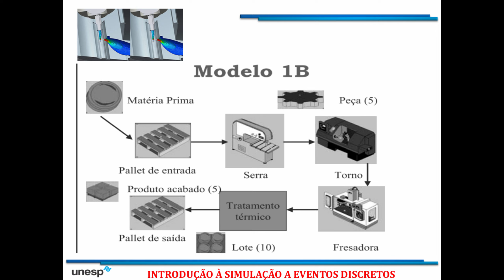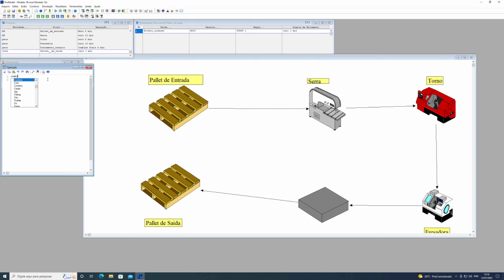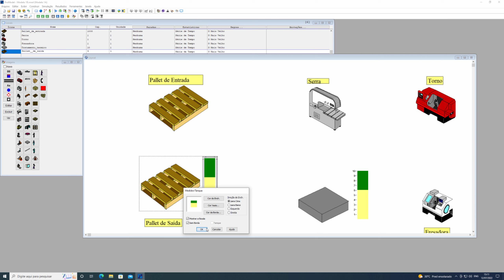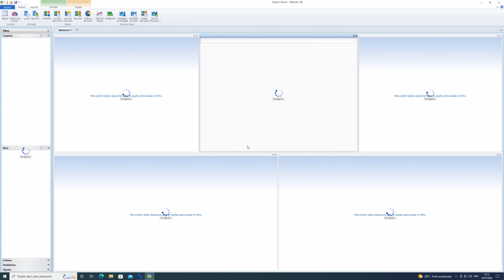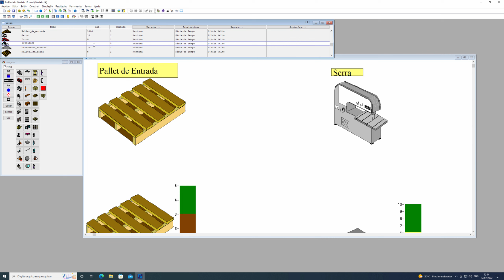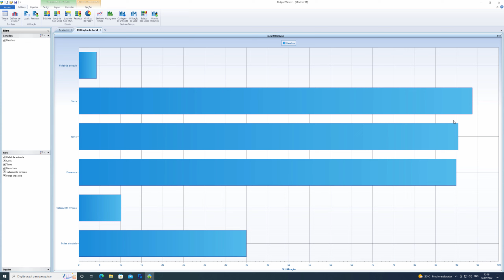Simulação a Eventos Discretos- Promodel 1B